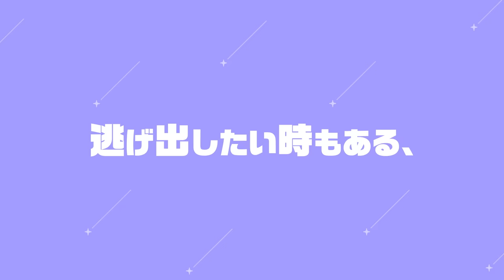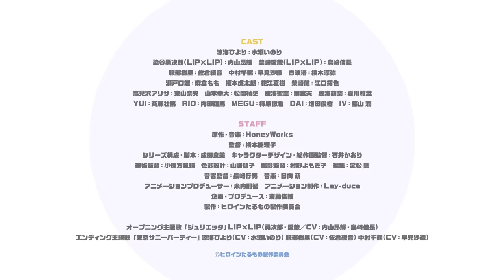TVアニメ「ヒロインたるもの！～嫌われヒロインと内緒のお仕事～」第2弾PV | 4月7日（木）放送開始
4月7日（木）より放送開始となるTVアニメ「 ヒロインたるもの！ 〜嫌われヒロインと内緒のお仕事〜」の第2弾PVが公開！涼海ひより（CV.水瀬いのり）、服部樹里（CV.佐倉綾音）、中村千鶴（CV.早見沙織）が歌う「東京サニーパーティー」がエンディング主題歌になることも決定しました！

◆放送情報
4月7日よりTOKYO MX、BSフジ、MBS、AT‐Ｘにて放送開始！
TOKYO MX：4月7日より　毎週木曜22：30～
BSフジ：4月7日より　毎週木曜24：30～
MBS：4月8日より　毎週金曜26：55～
AT‐Ｘ：4月9日より　毎週土曜23：30～　※リピート放送あり

◆配信情報
U-NEXT・アニメ放題ほか

◆introduction
田舎育ちの女子高生・涼海ひより。好きなことは走ること。得意種目はハードル走。
そんな陸上一直線女子のひよりは、陸上部のある学校に進学するため、
地元を離れ、東京の桜丘高校へと入学することに。

偶然クラスメイトになったのは超人気高校生アイドルユニット『LIP×LIP』の染谷勇次郎と柴崎愛蔵。
街中の大型ビジョンで流れる華やかな姿とは裏腹に、ひよりは険しい顔でにらみ合う２人を目撃してしまう。

アイドルなんて興味もないし、あんな怖い人たちと関わりたくない。
そう思っていたはずなのに・・・。

「どうして私が、この２人のマネージャー見習いに！？」

新しく出会った友達、服部樹里や中村千鶴との楽しい学校生活。上京の目的だった部活動。
そして、右も左もわからないアイドル業界で、マネージャー見習いとしても奮闘するひよりは大忙し。

眩いステージで輝く高校生アイドル×努力と根性の陸上系ヒロインの、新しい青春が始まる――。

監督：橋本能理子
シリーズ構成・脚本：成田良美
キャラクターデザイン・総作画監督：石井かおり
美術監督：小保方良輔
色彩設計：山崎朋子
撮影監督：村野よもぎ子
編集：定松 剛
音響監督：長崎行男
アニメーションプロデューサー：米内則智
アニメーション制作：Lay-duce
企画・プロデュース：斎藤俊輔
製作：ヒロインたるもの製作委員会

◆キャスト
涼海ひより：水瀬いのり
染谷勇次郎(LIP×LIP)：内山昂輝
柴崎愛蔵(LIP×LIP)：島﨑信長
服部樹里：佐倉綾音
中村千鶴：早見沙織
白波 渚：榎木淳弥
瀬戸口雛：麻倉もも
榎本虎太朗：花江夏樹
柴崎 健：江口拓也
高見沢アリサ：東山奈央
山本幸大：松岡禎丞
成海聖奈：雨宮 天
成海萌奈：夏川椎菜
YUI(Full Throttle4)：斉藤壮馬
RIO(Full Throttle4)：内田雄馬
MEGU(Full Throttle4)：柿原徹也
DAI(Full Throttle4)：増田俊樹
IV(Full Throttle4)：福山 潤

◆音楽
オープニング主題歌「ジュリエッタ」LIP×LIP(勇次郎・愛蔵／CV：内山昂輝・島﨑信長)
エンディング主題歌：「東京サニーパーティー」涼海ひより（CV.水瀬いのり）、服部樹里（CV.佐倉綾音）、中村千鶴（CV.早見沙織）

是非ハニメイトになってね┗|∵|┓